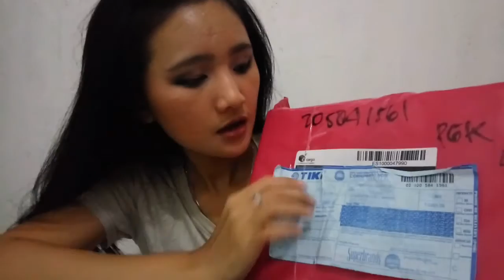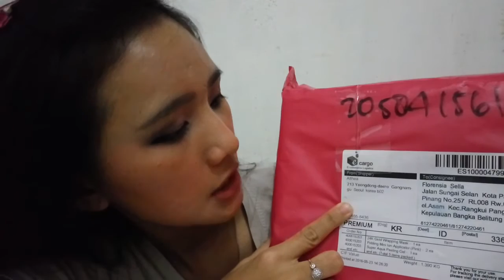Video pertama di Youtube || Florensia Sella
Hai semua. ^^
Ini merupakan Vidio pertama aku di youtube..
Senang sekali rasanya bisa punya chanel sendiri di youtube ini..^^
Karena nanti akan ada Tutorial make-up, Challenge, dll..
So, stay tune terus yah...^^